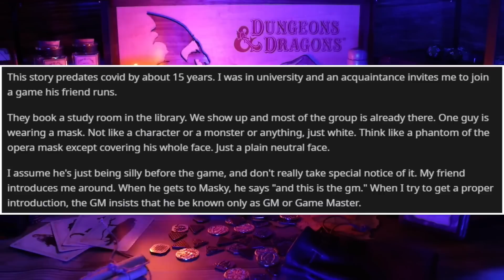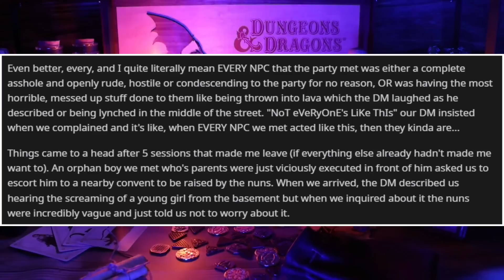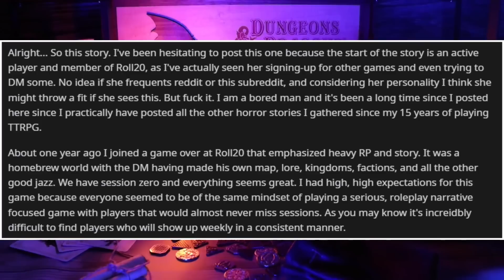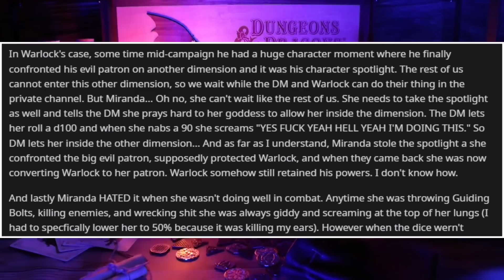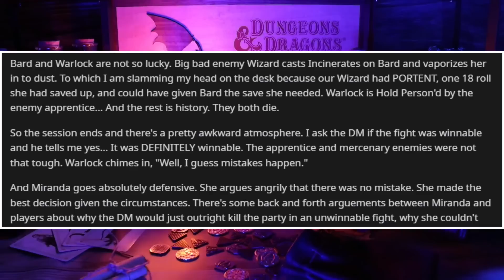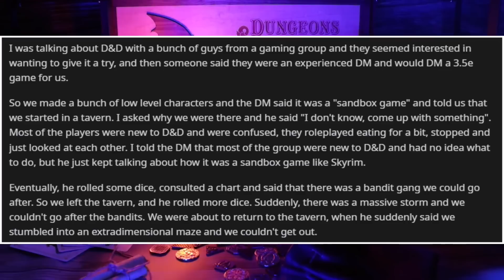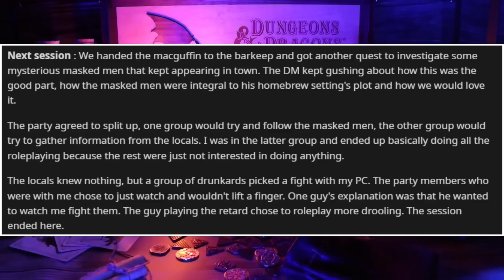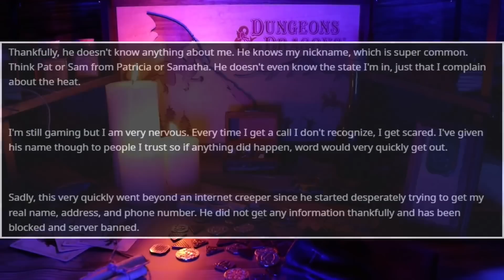Insane Nice Guy DEMANDS Pics From D&D Player... it's gross (+ More) - RPG Horror Stories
Currently writing this edit from an airport in Florida. I'm heading on vacation this week, but worry not! I have plenty of videos ready. In the meantime, I'm going to jam out to the Destiny soundtrack while relaxing on the beach,

Timestamps:

0:00 - Intro
1:39 - When the DM Wants You Dead (u/No_Cloud_7275)
6:45 - Great. Another MARY SUE (u/ryanxwonbin)
17:17 - Do... You Actually DM? (u/GlompSpark)
23:00 - "I dOn'T cARe YoUR're MaRRied" (u/Kaos_Gamer_Girl)